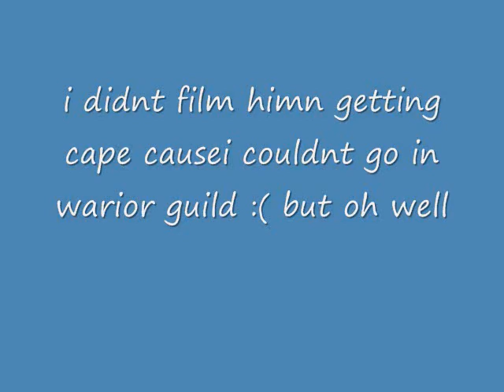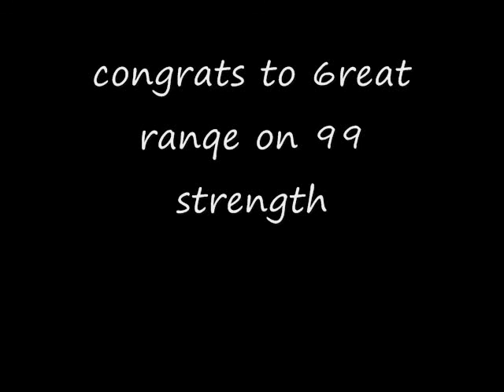6reat ranqe gets 99 strength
i was at his party when he got 99 strength.runscape is owned and operated by jagex ltd.the song is thanks for the memories by fall out boy and the song righst go to them